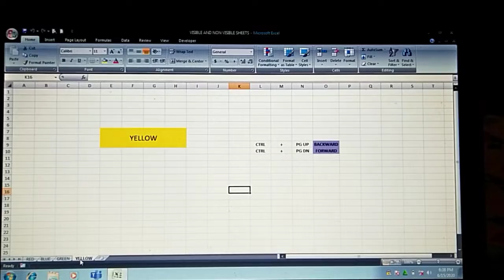Excel sheet tabs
How to show Excel sheet tabs? And how to use the excel short cut keys?